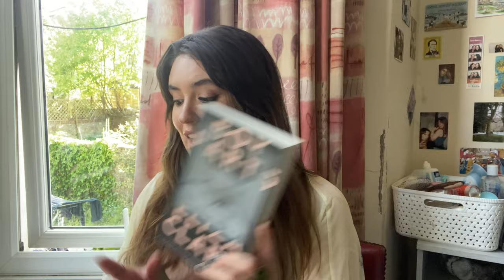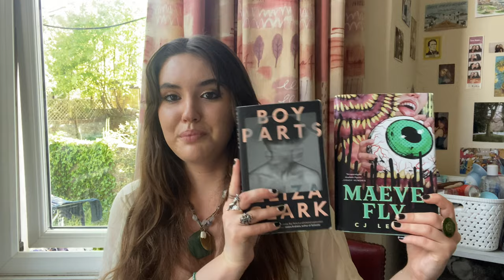howl's moving castle, unhinged women, classics & more (what i've been reading lately) 💐📚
I am so sorry for incessantly touching my hair during this video it is unfortunately an addiction

00:00 - 00:42 Intro
00:42 - 02:02 Stats & I Finished Uni
02:02 - 05:41 DNFs
05:41 - 08:24 Maeve Fly & Boy Parts
08:24 - 11:11 Seggs and Rage
11:11 - 13:31 The Moonstone
13:31 - 14:23 Be Responsible
14:23 - 15:31 Lady Audley's Secret
15:31 - 17:41 The New Me
17:41 - 19:07 Never Let Me Go
19:07 - 22:45 Story of the Eye
22:45 - 25:38 The 100 Year's War on Palestine
25:38 - 28:06 Howl's Moving Castle
28:06 - 30:38 What My Bones Know
30:38 - 35:11 Sundial
35:11 - 38:02 Praise
38:02 - 41:29 Ace of Spades
41:29 - 42:33 Outro